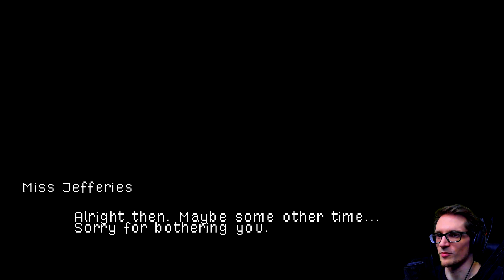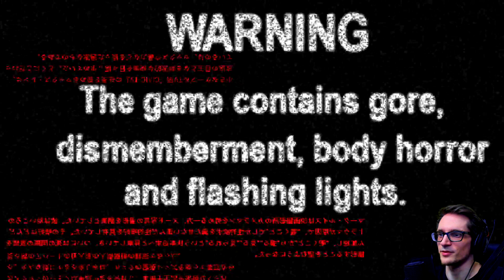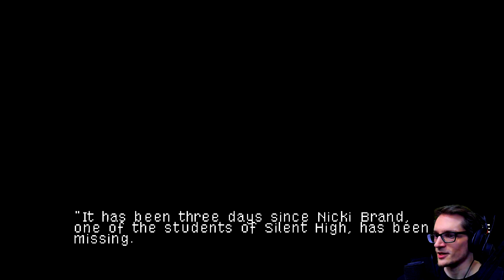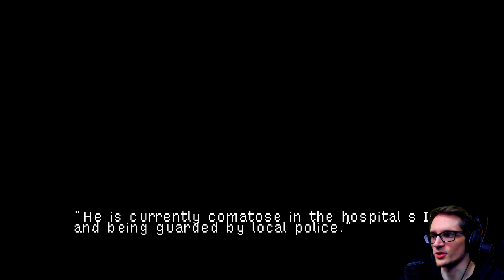3D RPG Maker Horror Game With Spooky Waifus?! | Static Senpai (Part 1)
3D RPG Maker Horror Game With Spooky Waifus?! | Static Senpai (Part 1) - "Static Senpai" is an experimental 3D horror game made on RPG Maker MV using amazing MV3D plugin by Cutievirus. "Escape the glitchy anime world and save your girlfriend from monstrous waifus by uncovering the truth behind gory videotapes circling in Mistvale"